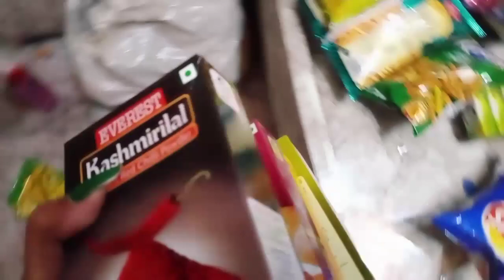मुझसे जलने वाले जलते रहो😀 मैं तो वही करूंगी जो मुझे पसंद है🤷‍♀|| क्या क्या खरीद के लाए आज देख लो🤑